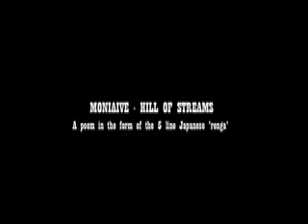Moniaive - Hill of Streams renga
a two directional poem witten about the valleys hills, forests and streams of Moniaive, Dumfriesshire, Scotland. The poem is read by the author, Alec Finlay, in the Craigdarroch Arms Hotel Marquee, August 2007, to celebrate a letterbox walk through Glencairn